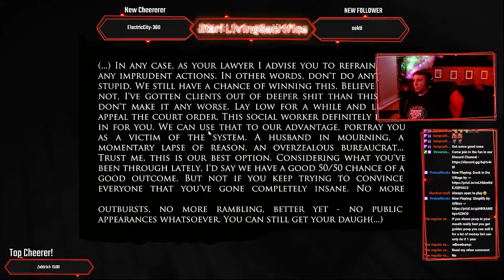Lets Play Layers Of Fear Part 4 - PAY ATTENTION TO MEEEEE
Layers of Fear Part 5 coming tomorrow! Join us for our October Scary Games Live Streams all month!